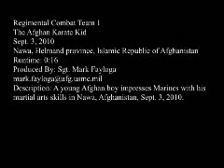Afghan Karate Kid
B-roll of a young Afghan boy impressing Marines with his martial art skills in Nawa, Afghanistan. Produced by Sgt. Mark Fayloga